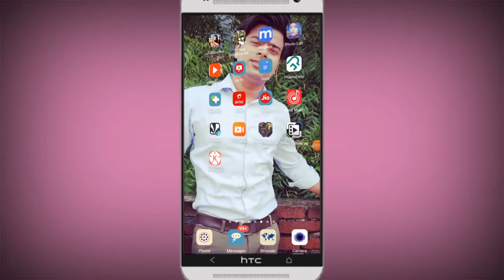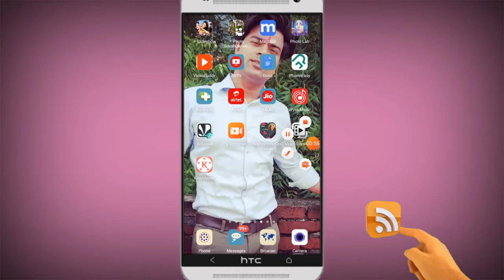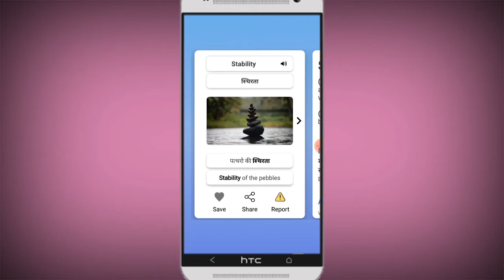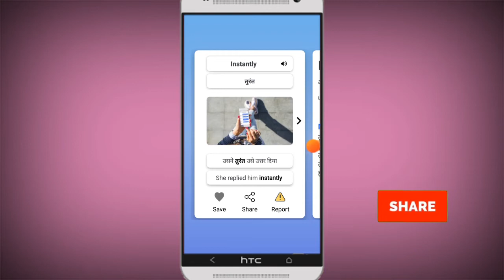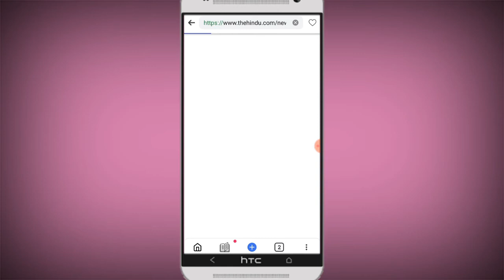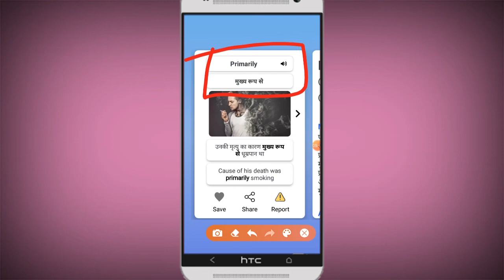Learn and Understand English Faster | How to Read and Understand English Easily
Hi Everyone, welcome to digital Pandey Ji. This channel in all about technical or digital knowledge. We always come up with something new and trendy. We try our best to solve your queries as much as possible.

Indian often have hard time with english. They are not able to understand the particular meaning of the word.

You can watch our old video here.

How to set border on mobile screen ?

How to set phone on mobile keyboard?

How to set free ringtone in jio?

How to set auto SMS and prank SMS?

How to erase photo background easily?

How to set ringtone in Airtel for free?